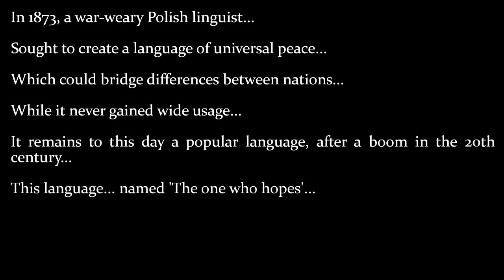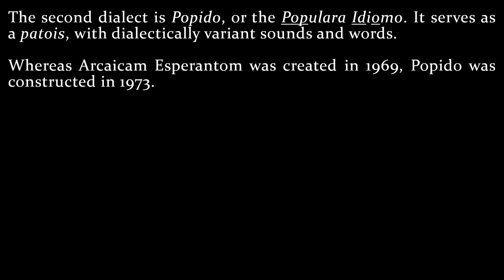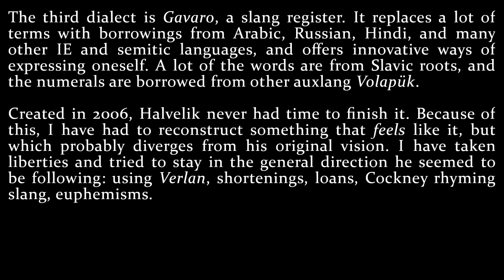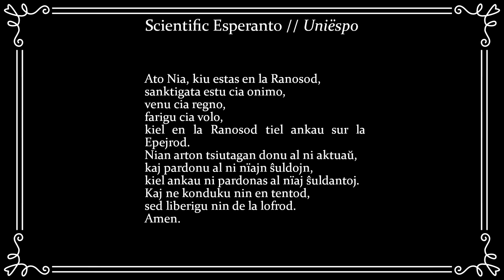Forms of Esperanto (Slang, Medieval, Scientific...!)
Some of the different dialects of Esperanto that were formed over the years. Left some out however!